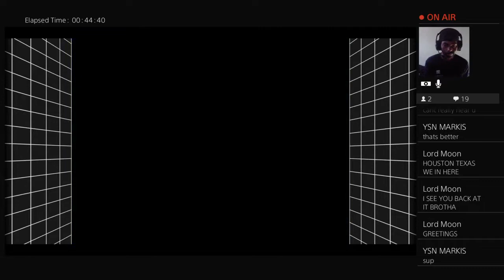CHUCK.D.HEAD!!!/ Gameplay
Welcome to another edition of the comic zone and today is CB/Rerto Thursday and i will b going back in time with more retro classic like DecapAttack so join me as i jump in the Comic time machine and relive one of best era in gaming history
PSN COMIC THA GAMER